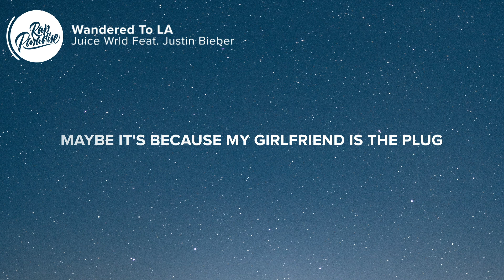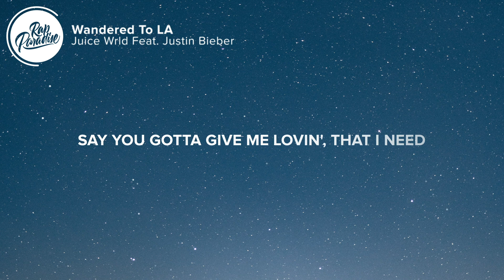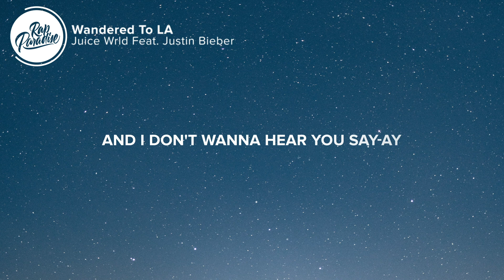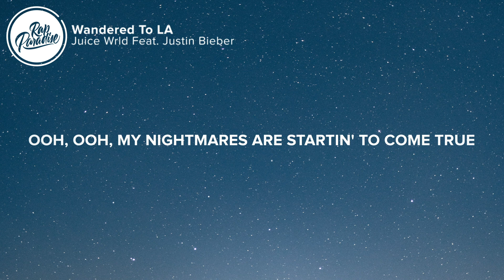Juice WRLD - Wandered To LA (Lyrics) Feat. Justin Bieber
⚡️ They can't see me, I blend in like camo

🎤 “Juice Wrld - Wandered To LA Feat. Justin Bieber” Lyrics:

I wandered to L.A., wandered to L.A.
True story

I wandered to L.A. hopin' to explore
Little did I know, I'd find a little more
Love at my hotel room door
From the bed to the hotel room floor

Maybe it's the love, maybe it's the drugs
Maybe it's because my girlfriend is the plug
Cocaine strums like guitar chords
She loves drugs, she goes hardcore
She's hidin' from the truth, it's under the rug
Maybe it's because the lies, they fill the room
You see the ghost on her front porch
You see the blood at her front door
We were doin' Xans in a Honda Accord
Lookin' at the things that we couldn't afford
Fantasies became reality, but only for one of us

Pillowtalkin' 'bout our future and our dreams
Speakin' 'bout how life ain't really as it seems
Reminiscin' 'bout the days you broke my heart
Thankful that we worked it out, we come so far (Come so far)
Say you gotta give me space and let me breathe (Let me breathe)
Say you gotta give me lovin', that I need (That I need)
Still we gotta focus on the little things (Little things)
Never wanna end up how we used to be (Used to be)
And I don't wanna hear you say-ay (Say-ay)
That you don't want to be with me (Be with me)
Especially when you need some company (Company)
That's why I need you, comfort me (Comfort me)

Wandered to L.A. hopin' to explore

Ooh, ooh, I'm the elephant in the room
Ooh, ooh, my nightmares are startin' to come true

👨‍💻 If you like “Juice Wrld - Wandered To LA Feat. Justin Bieber” check out these other tracks:

👩‍💻 Share “Juice Wrld - Wandered To LA Feat. Justin Bieber” with your friends